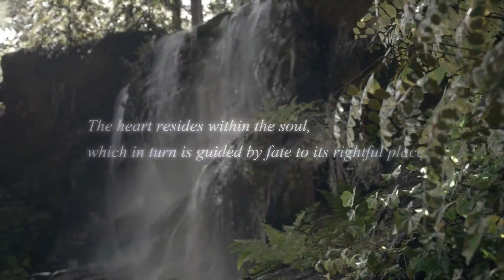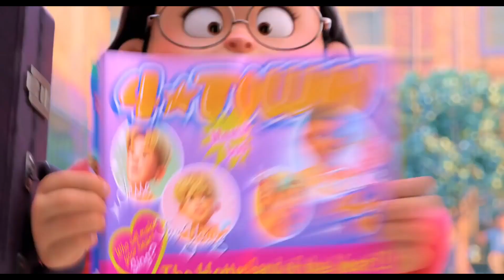7 Worlds We Want in Kingdom Hearts 4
With the 20th Anniversary of Kingdom Hearts, Square Enix has just unveiled the exciting news that Kingdom Hearts IV is in development, and we even saw a Kingdom Hearts IV trailer. Kingdom Heart's 4th installment already has some interesting changes - notably Sora's more realistic look, and what many speculate to be a Star Wars tease at the beginning of the trailer. So, with that tease, here are 7 Worlds we hope to see in the upcoming Kingdom Hearts IV.

Can you believe it’s been 20 years of Kingdom Hearts? Me neither, and yet here we are, with developer Square Enix using the anniversary to announce that Kingdom Hearts 4 is in the works. The series has taken us all over the Disney-Pixar-Final Fantasy verse over the years, but here are 7 worlds that we’d love to visit that aren’t Agrabah or Olympus Coliseum.

0:00 - Intro
0:29 - Star Wars
1:33 - The Avengers
3:01 - Wreck-It Ralph
3:50 - The Simpsons
4:38 - Finding Nemo
5:21 - Inside Out
6:00 - Final Fantasy VII Remake